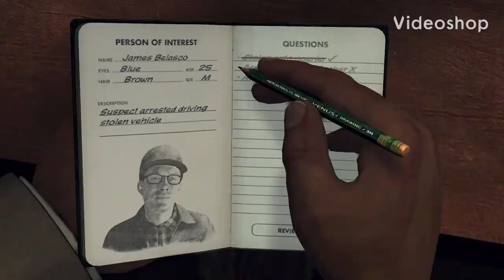L.A. Noire is great